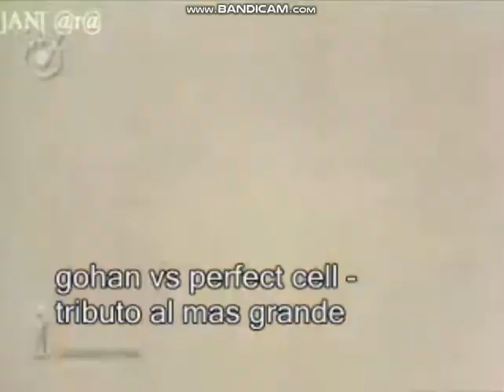gohan-vs-cell- tributo-al-mas-grande- mi-amigo-bronco